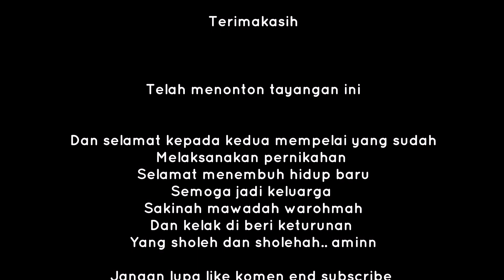Happy wedding aep supriatna & sri ayu lestari II Cintanagara X Panawangan KAB CIAMIS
Selamat buat aep supriatna & sri ayu lestari